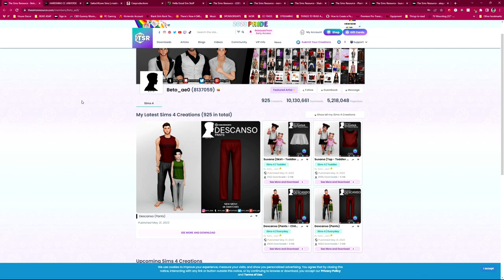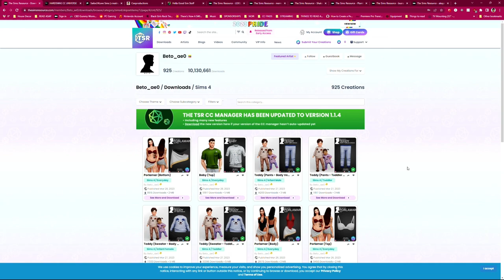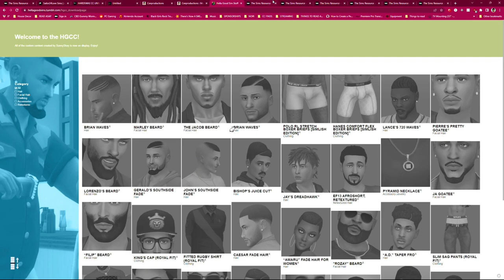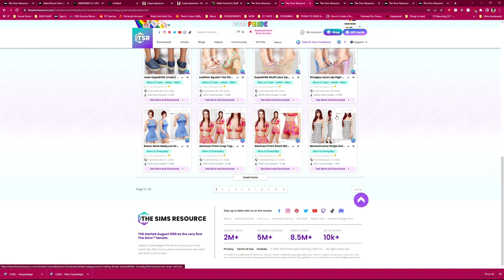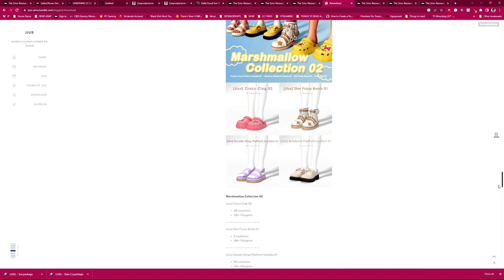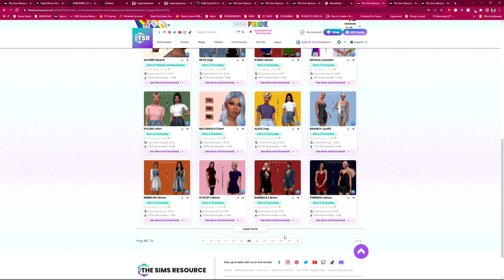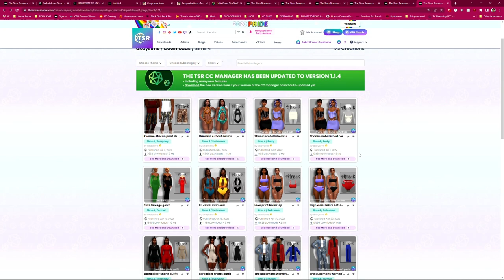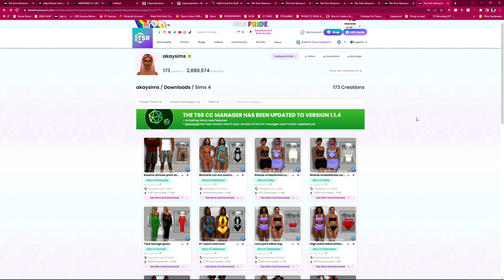✨Men's CC Picks MM & Alpha | Hair, Clothing & more! The Sims 4✨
Discover the best CC picks for male Sims in The Sims 4! From trendy hairstyles to stylish clothing, this video features top picks for male Sims created by MM and Alpha creators. Upgrade your Sims' fashion game with these amazing custom content options!